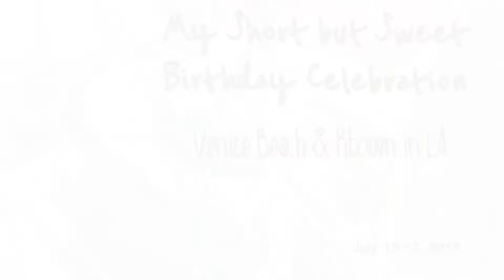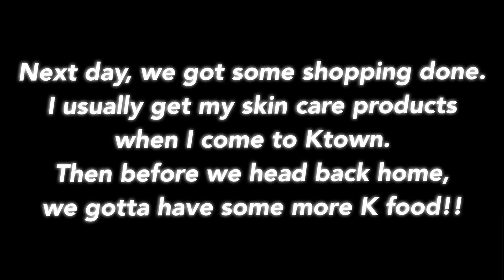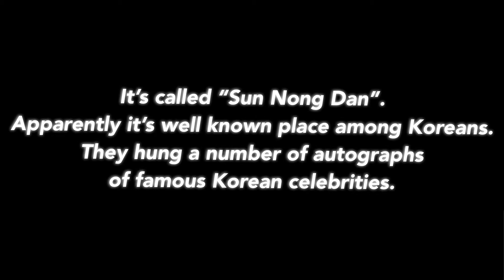Vacation Journal-Venice Beach & Ktown in LA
We took an overnight travel to LA to celebrate my birthday. It was short but we did have an awesome time.